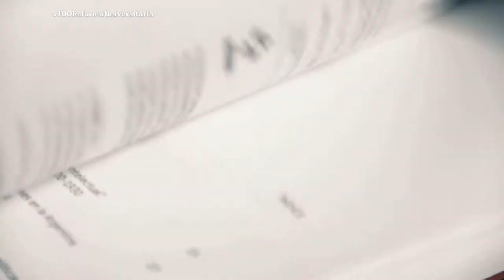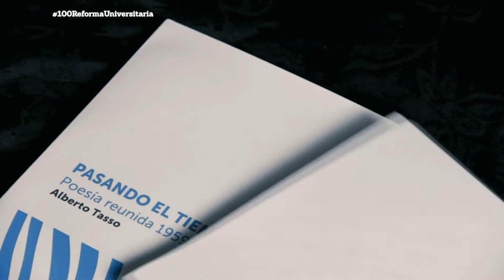Portal UNSE 11 ▶ Piel de papel: Alberto Tasso / Columna sobre Educación para la Salud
Comenzamos con Piel de Papel, uno de los micros de nuestra editorial Edunse. En esta oportunidad, el autor Alberto Tasso y su libro de la colección Literaturas. A continuación, presentamos la primera columna de PORTAL UNSE, con los alumnos de la carrera Educación para  la Salud.